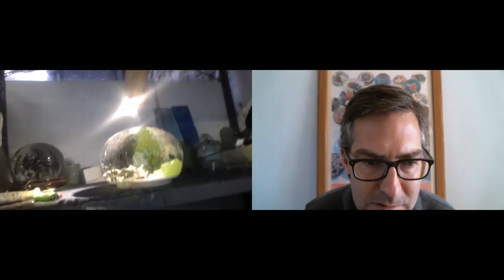Pondering Paperweights with Alison Ruzsa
Join me for a conversation with Brooklyn, New York artist Alison Ruzsa. Learn about the technique and processes she uses to create her enchanting glass paperweights and larger glass sculptures. Also get a peek at some of her newest work and a behind the scenes tour of her studio complete with view of the Statue of Liberty in the distance.